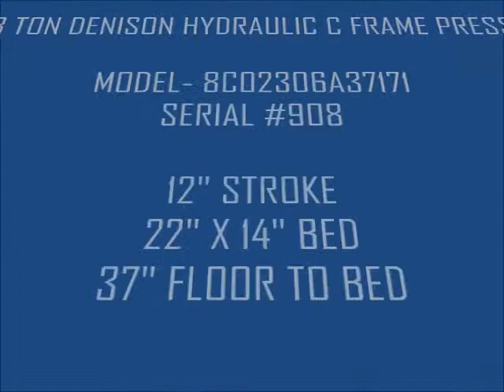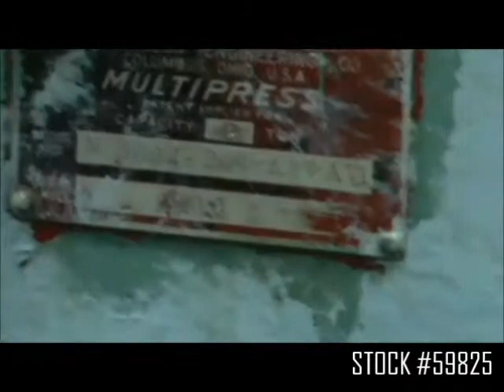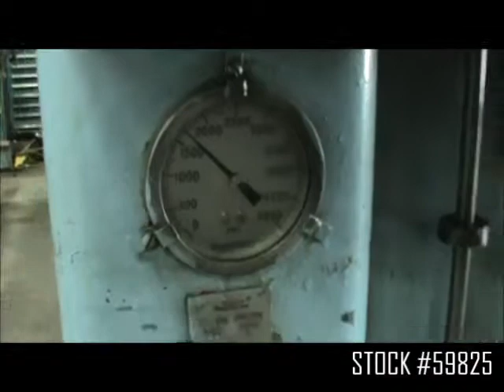8 TON DENISON HYDRAULIC C FRAME PRESS: STOCK 59825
SERIAL 908
MODEL 8C02306A37171
CAPACITY 8 TONS
STROKE 12"
OPEN HEIGHT 18"
SHUT HEIGHT 6"
RAM CYLINDER DIAMETER 2-1/4"
BED AREA 22" X 14"
BED PLATE 22" X 14"X 1"
D-SLOT IN BED 6" X 10"
THROAT 8"
FLOOR TO BED 37"
DUAL PALM LEVERS YES
STEEL FABRICATED BASE YES